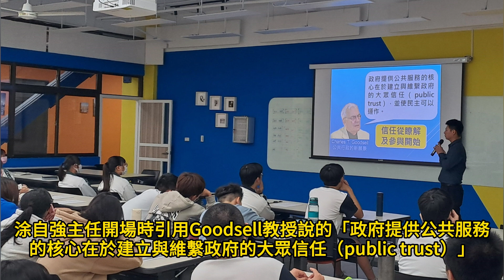海洋公民廉起來 海保署首入高中推廣白海豚公民科學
海洋委員會海洋保育署、臺灣南投地方檢察署及國立中興高中於13日共同舉辦「永續海洋‧廉潔家園」願景講座，邀請苗中彰海洋保育站站長李承運及南投地檢署檢察長黃元冠分別主講「當公民科學家遇見白海豚」及「海洋保育與廉潔誠信」，讓高中生在邁入公民階段之際，體認身為海洋公民對於海洋保育永續發展之意義。

海保署政風室主任涂自強開場說道，「政府提供公共服務的核心在於建立與維繫政府的大眾信任（public trust）」，並提到海保署結合「海洋公民科學家」保育白海豚的計畫，正是基於「資訊開放」及「公民參與」的概念，期望民眾透過親身參與白海豚生態調查及掌握公共資訊，將海洋保育的想法轉化為具體的保育行動。

李承運說，依據海保署調查顯示，近3年於雲林外海已穩定觀測到成長中的白海豚個體，海保署推動白海豚公民科學，除鼓勵漁民成立白海豚巡護艦隊，也邀請全民共襄盛舉。李承運現場示範運用望遠鏡進行陸地觀測，並解說如何進行個體辨識及製作白海豚目擊紀錄，也提醒陸觀白海豚須注意防曬及補充水分，避免於海況不佳時從事觀測，務必確保自身安全。

黃元冠從澳洲少年救援海星的保育小故事，以及南投近日由國民法官參與審理的真實案例，讓學生瞭解面對誠信與誘惑的衝突與思辨，廉潔誠信不只是抽象的公民道德，更是反思價值與成本的人生抉擇，希望學生們從具體案例展望未來的職涯選擇，並引領學生們思考，以雙向溝通交流方式，一一解答學生們提問，最後以「Look before you leap!」（三思而後行）勉勵同學做好人生的抉擇。

中興高中校長陳漢銘說，學校非常重視海洋教育，去年也有學生組隊參加國家海洋研究院的第1屆諾大師海洋大數據競賽榮獲特優殊榮，期許同學們藉此次課程更加知海、愛海。海保署表示，相信藉由此次講座，傳遞廉潔誠信、海洋永續理念，相信可在學生心中扎根，培養出崇廉尚潔的海洋公民。